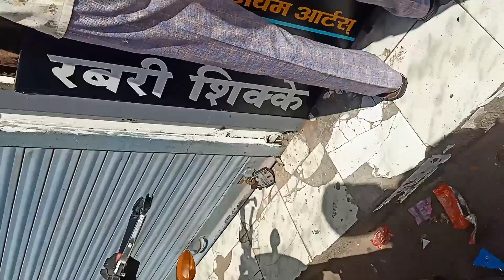FZ head light modification proses / 🔥 look 😎 simple vlog 👍❤️🙏#. youtube# Attitude Buster 09 🇮🇳🙏